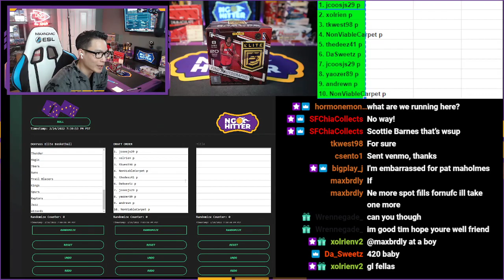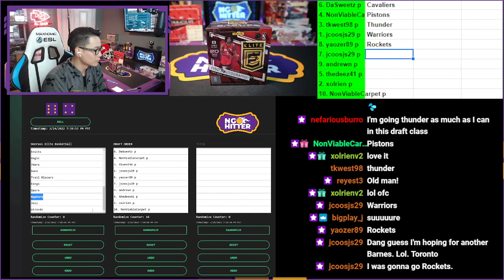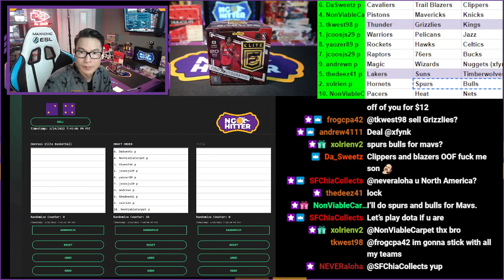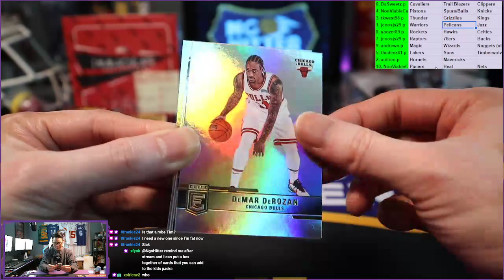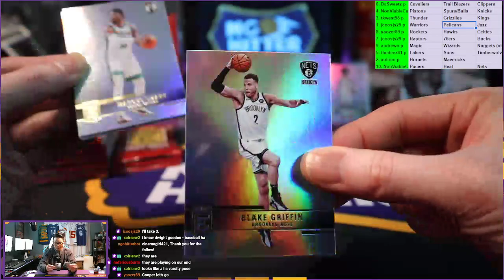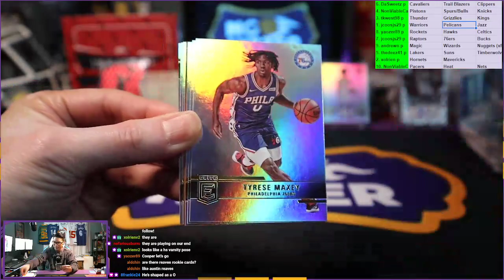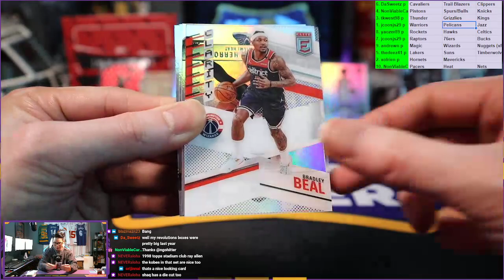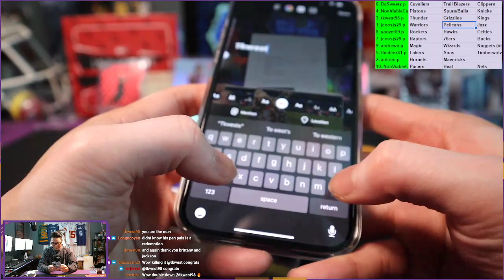NgoHitter Break #420: 2021 Donruss Elite Basketball Hobby Box Team Break